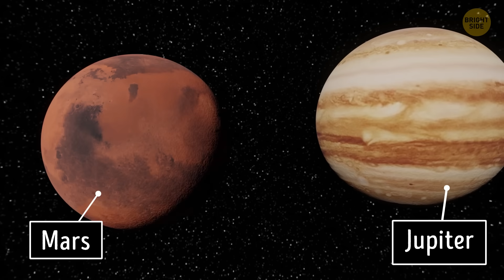Pluto Is Smaller Than Our Moon + 25 Space Facts to Wow Your Friends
As time goes by, technological advancements let us learn more about space than ever before. We've literally searched the Solar System for the most amazing space facts. It's a really mind-boggling place full of unexplained phenomena, cool planets and beautiful stars. This video will let you see the Solar System in absolutely new light!

Did you know that the Solar System is over 4 billion years old? By the way, do you remember that Pluto was stripped of the 'planet title' in 2006? I'm gonna remind you why it happened and which status it has now... Also, I'm gonna show you proof that the Sun is insanely massive - much bigger than you could possibly imagine. These 25 bizarre facts about the Solar System are waiting for you here!

TIMESTAMPS
Solar System 00:00
4.6 billion years old 00:33
Wear a hat on Venus 00:45
Leaving the Solar System 01:07
Martian atmosphere 01:20
Pluto facts 01:42
Planet Uranus 02:17
Insanely massive Sun 02:33
Tectonically active planet 02:54
Asteroid belt 03:25
Kuiper Belt 03:40
Planet Nine 04:00
Saturn's moon Lapetus 04:35
Atmosphere on Pluto 05:00
The ocean on Jupite 05:30
The Sun's atmosphere 05:56
Saturn's rings 06:12
100 billion solar systems 06:45
A rock from Mars 06:56
The hottest planet 07:19
Jupiter's moon Io 07:56
Valles Marineris 09:00
Great Red Spot 09:16